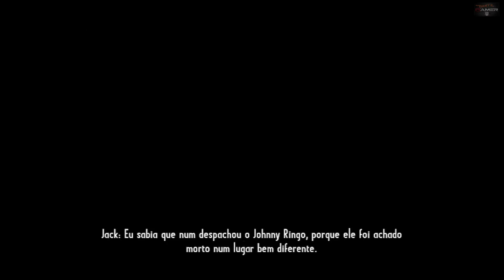Call Of Juarez Gunslinger # 04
E ACOMPANHE TODOS OS NOSSO VIDEOS
DANTES GAMER  O SEU CANAL DE GAMES DETONADO NO YOUTUBE